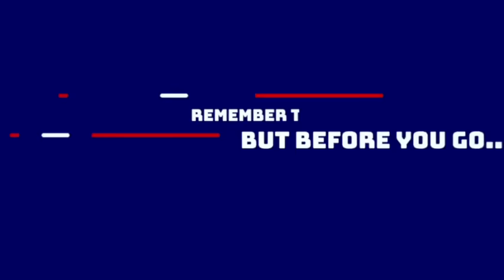Kayvon Thibodeaux a BUST?! | I Think Not | Giants Analysis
Anthony and Alex recap Kayvon Thibodeaux's season with the New York Giants.